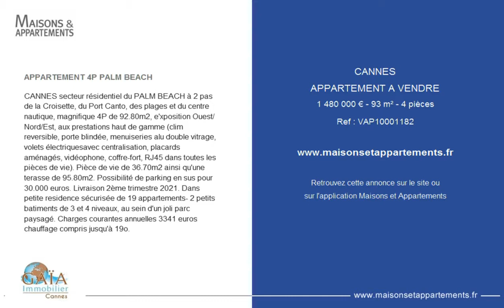CANNES - APPARTEMENT A VENDRE - 1 480 000 € - 93 m² - 4 pièces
Référence : VAP10001182

APPARTEMENT 4P PALM BEACH
CANNES secteur résidentiel du PALM BEACH à 2 pas de la Croisette, du Port Canto, des plages et du centre nautique, magnifique 4P de 92.80m2, e'xposition Ouest/Nord/Est, aux prestations haut de gamme (clim reversible, porte blindée, menuiseries alu double vitrage, volets électriquesavec centralisation, placards aménagés, vidéophone, coffre-fort, RJ45 dans toutes les pièces de vie). Pièce de vie de 36.70m2 ainsi qu'une terasse de 95.80m2. Possibilité de parking en sus pour 30.000 euros. Livraison 2ème trimestre 2021. Dans petite residence sécurisée de 19 appartements- 2 petits batiments de 3 et 4 niveaux, au sein d'un joli parc paysagé. Charges courantes annuelles 3341 euros chauffage compris jusqu'à 19o.

Cette annonce vous est proposée par l'agence GAIA IMMOBILIER